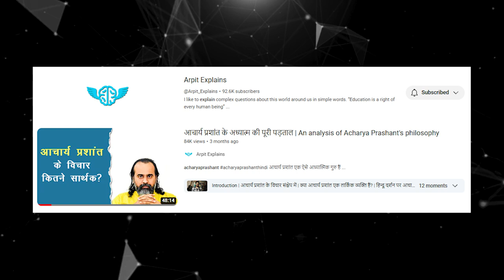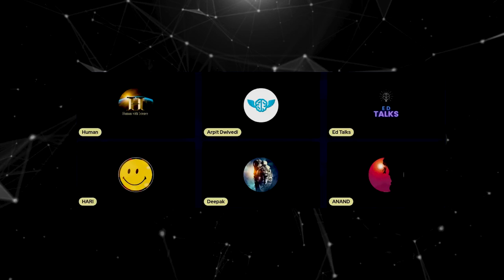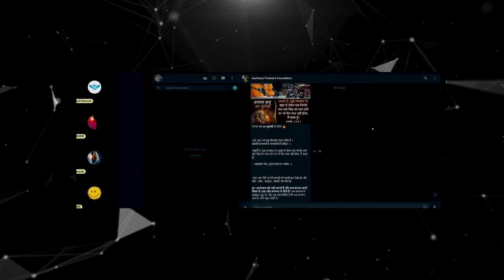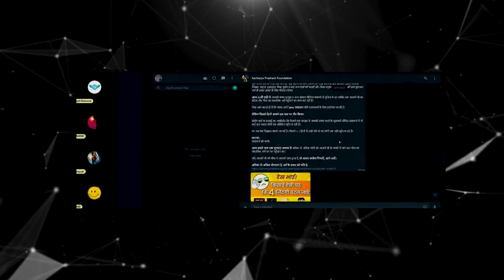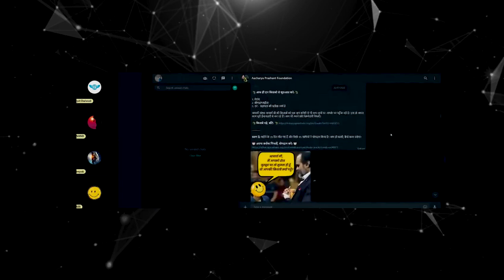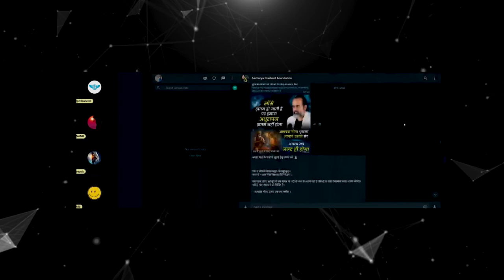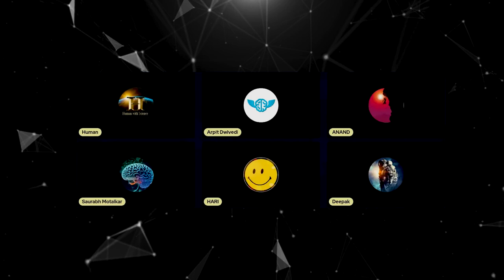क्यों डरते है आचार्य प्रशांत? || Human with Science | Arpit Explains ​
हर एक व्यक्ति को तर्कशील और मानवतावादी बनाना ही हमारा मकसद है, जातिवाद पाखंडवाद,अन्धविश्वास के खिलाफ हमारी जंग है यही हमारा मिशन है, अगर आपको हमारा ये प्रयास नेक लगता है तो अपने इस चैनल को ज्यादा से ज्यादा सहयोग करें